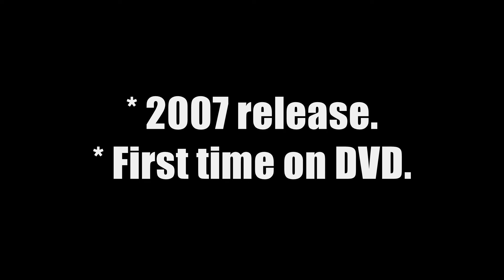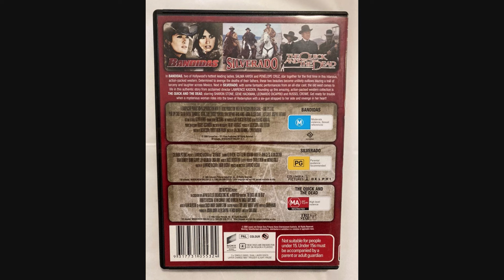Penelope Cruz, Salma Hayek, Steve Zahn Bandidas (2006) Australian DVD Releases 2007-2009.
In turn-of-the-century Mexico, two very different women (Penelope Cruz and Salma Hayek) become a bank-robbing duo in an effort to combat a ruthless enforcer terrorizing their town.